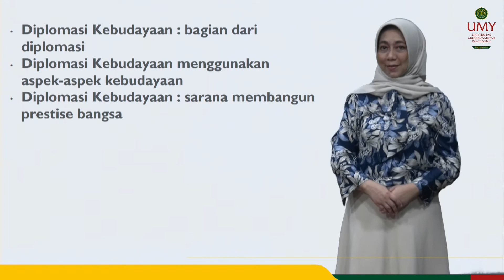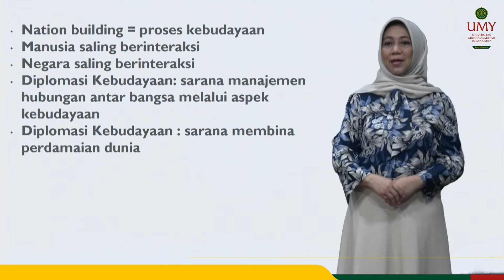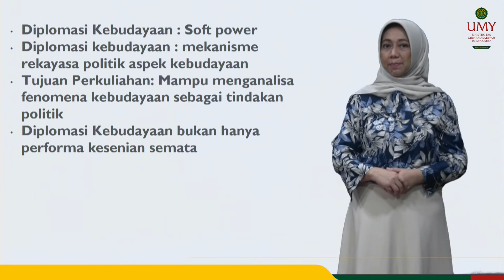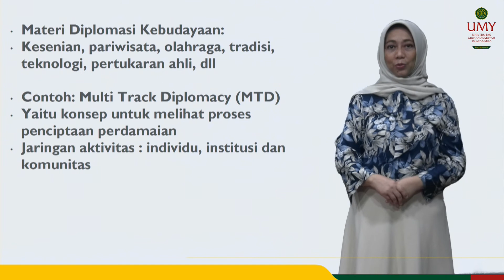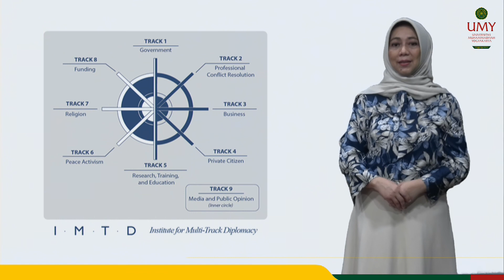Sekilas Diplomasi Kebudayaan - Wahyuni Kartikasari